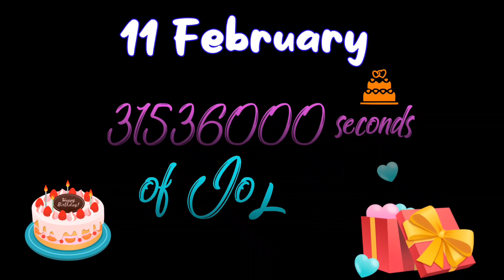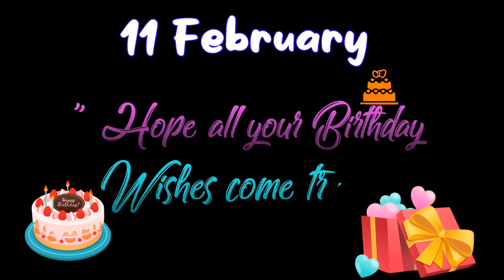12 February | it's your Birthday| Happy Birthday Wishes |Birthday Greetings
Send this Ecard: With all my heart — Happy birthday!